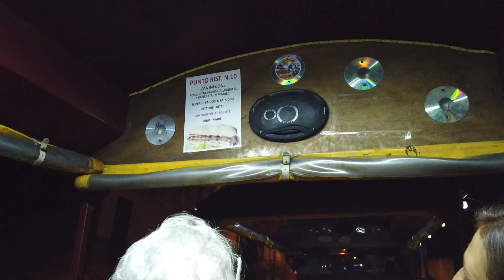Una sera a Stignano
Gita nel borgo dei salamella addicted !!